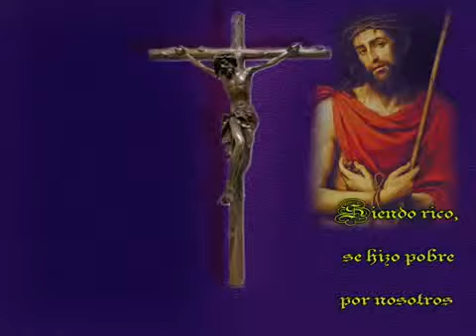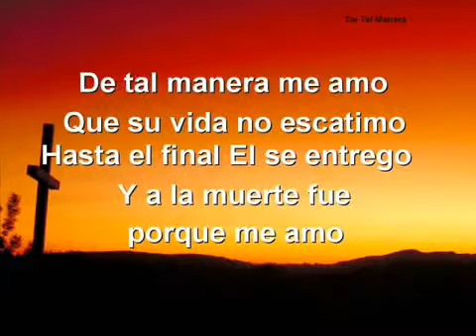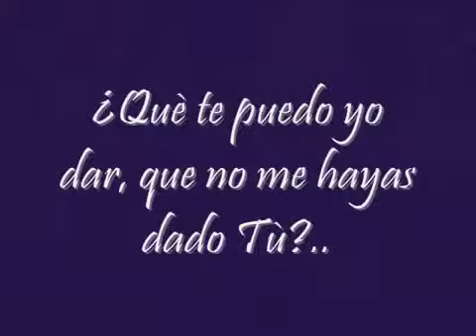la cuaresma momento de fe en Esquipulas